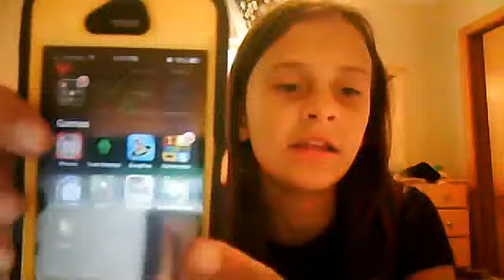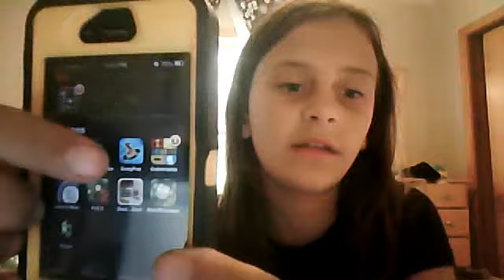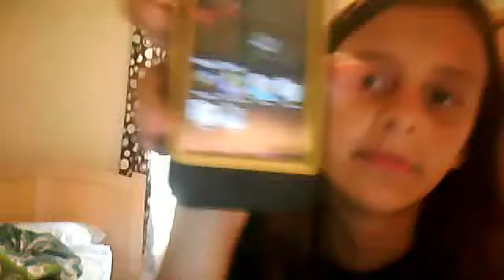what is on my iPHONE 4